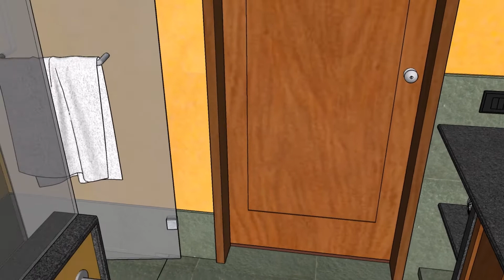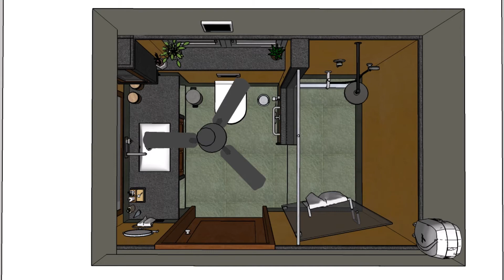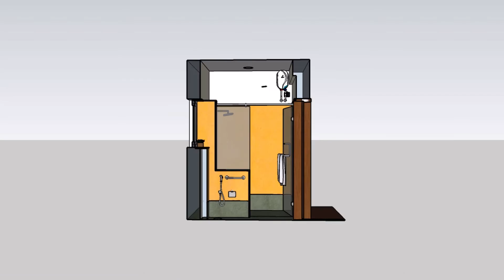F903 bathroom 2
design proposal for bathroom interior at a Gurgaon apartment